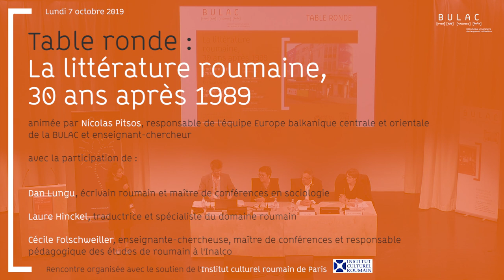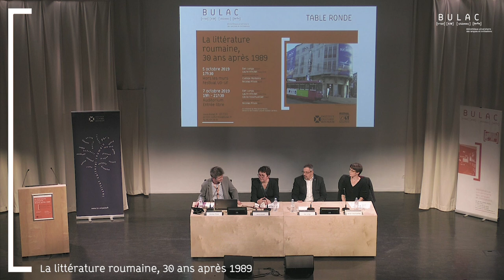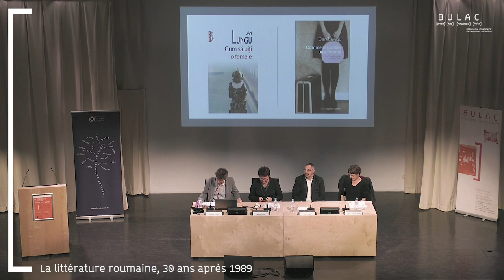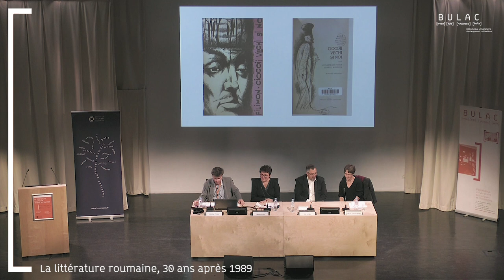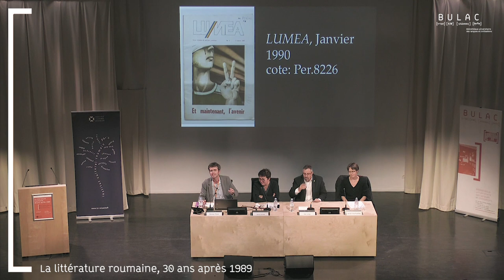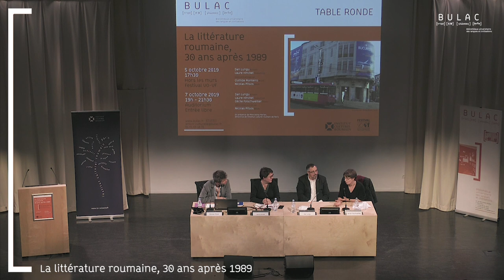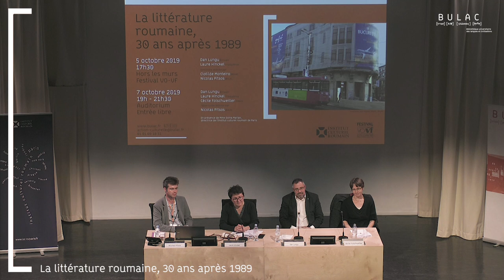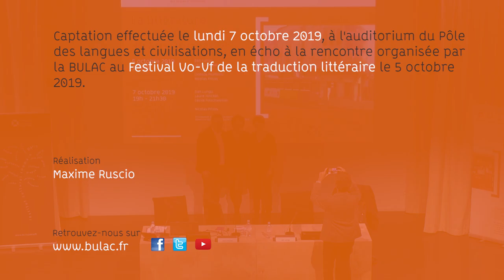La littérature roumaine, 30 ans après 1989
0:00 - Introduction

0:43 - Allocution de Mme Doina Marian, directrice de l'Institut culturel roumain de Paris

7:05 - Présentation des intervenants par Nicolas Pitsos

12:23 - Présentation du fonds roumain de la BULAC

25:32 - Table ronde

Les trois intervenants examinent les métamorphoses à l'œuvre dans la littérature roumaine provoquées par les bouleversements politiques, économiques, sociaux... à partir de la chute du mur de Berlin et l'effondrement du bloc soviétique. Ils s'intéressent notamment à la place occupée par la littérature dans la société roumaine actuelle, de même qu'à l'émergence de nouvelles thématiques (l'année 1989 et les années de transition sont-elles devenues des motifs littéraires ?) ainsi qu'aux nouvelles écritures (peut-on parler d'une Nouvelle Vague littéraire en Roumanie ?). L'exemple des romans de Dan Lungu permet d'illustrer et d'étayer les divers aspects du débat.

La table ronde est animée par Nicolas Pitsos, responsable de l'équipe Europe balkanique centrale et orientale de la BULAC et enseignant-chercheur sur ce domaine.

Rencontre organisée avec le soutien de l'Institut culturel roumain de Paris.